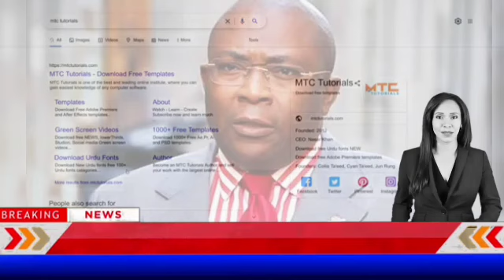le RDPC lit l’heure : Aucun parti politique n'a de députés à l'assemblée nationale du Cameroun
Aucun parti politique n'a de députés à l'assemblée nationale du Cameroun- le RDPC lit l’heure
aucun parti politique n'a de députés à l'Assemblée nationale du Cameroun remet en question la perception courante de la représentation parlementaire dans le pays. Christian Bomo Ntimbane, à travers ses arguments, démontre que la Constitution camerounaise ne reconnaît pas les groupes parlementaires comme représentants de courants idéologiques. L'article 15 de la Constitution précise que chaque député représente l'ensemble de la nation, et non un parti spécifique. Cette distinction est cruciale car elle souligne que l'appartenance à un groupe parlementaire est facultative et ne lie pas le député à son parti d'origine.